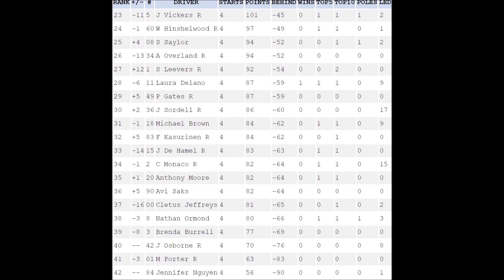S13 SAROL PlayStation Series R4 Homestead RC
Next race is Auto Club